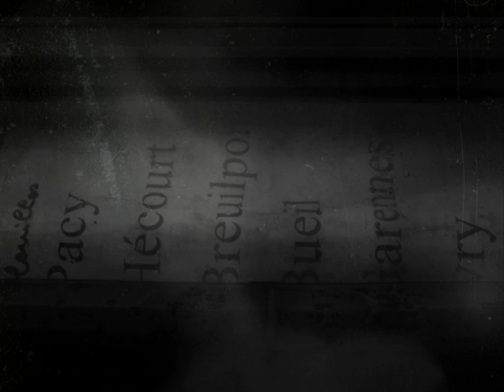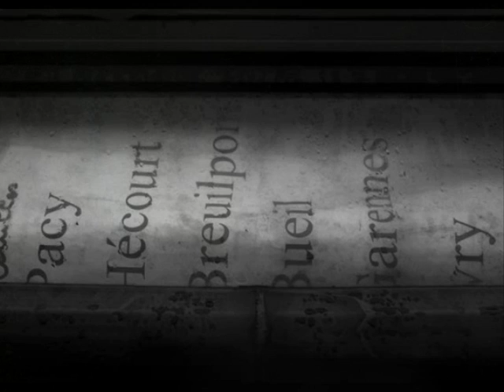Kammarheit - Dreamhours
from  VA - Ritus Terra Prolis 2010  Kalpamantra